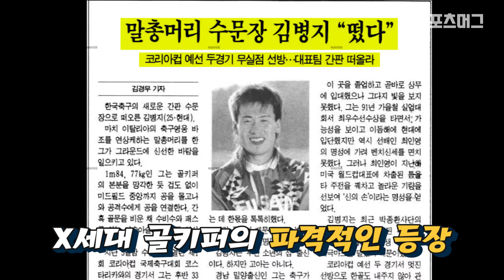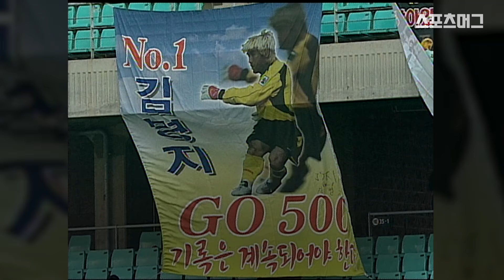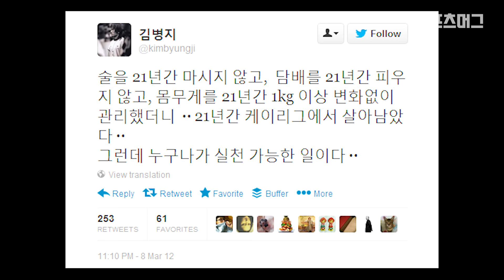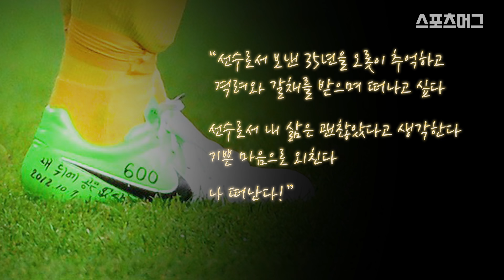'FOR 병지'...★드리블을 사랑한 골키퍼 김병지를 위해 만들었습니다★(FEAT. 감스트) / [추억스환 #11] / 스포츠머그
가요계에 '시대를 앞서간 가수' 양준일이 있다면 축구계엔 '시대를 앞서간 골키퍼' 김병지가 있습니다. 지드래곤도 했던 이른바 '꽁지머리', 골키퍼 노이어를 연상케 하는 넓은 수비 반경. 무려 20년도 넘은 과거에 김병지가 보여줬던 파격적인 모습입니다. 김병지는 당시 튀는 모습만큼 기행에 가까운 모습도 보여줬는데요. 스포츠머그에서 추억을 소환해드리는 코너 '추억스환'! 열한 번째 순서로 레전드 골키퍼 김병지가 남긴 독특한 발자취를 돌이켜봤습니다.

'FOR 병지'...전설을 위해 만든 전설적인 영상 ★드리블을 사랑한 골키퍼★ / [추억스환 #11] / 스포츠머그